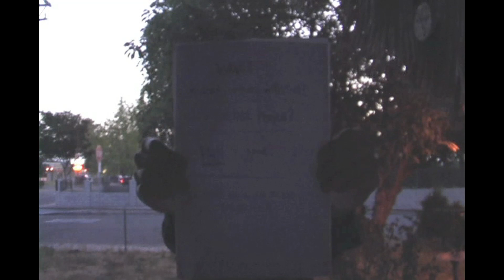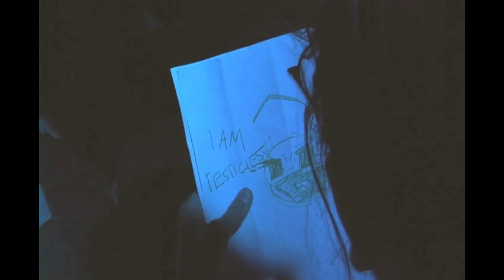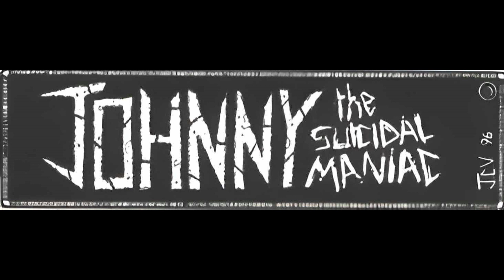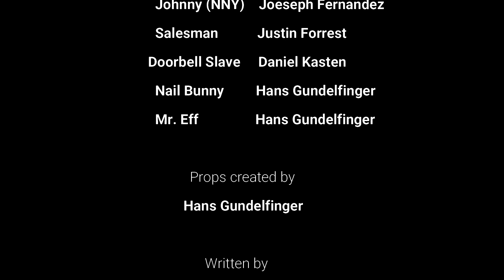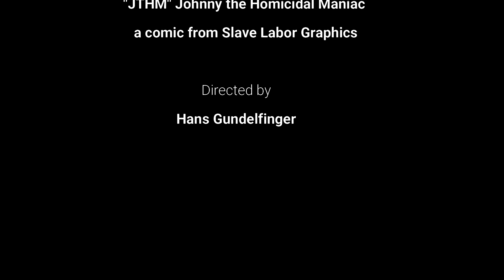JTHM: Johnny The Homicidal Maniac (2007)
Here is my film JTHM that was the first of 2 JTHM adaptations. The opening titles are all animated by me. It took me 72 hours of non stop sleep on an old windows computer using MS PAINT to draw and then animate the drawings later in I Movie. This film assignment was a free one to do whatever we wanted and I am an avid fan of Jhonen Vasquez and his work, so I adapted the JTHM comics pretty faithfully or as muchas the budget of a highschool 17 year old would allow.